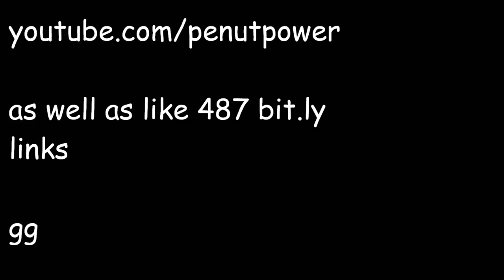made in three seconds with windows movie maker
Zero Effort
Youtube.com/penutpower won, but i made bit.ly links so
so i can write it on the board fester. gg bois we in dis
music
friends in the vid:
nobody fuckboiiiii

jovo: i dont know his link lol